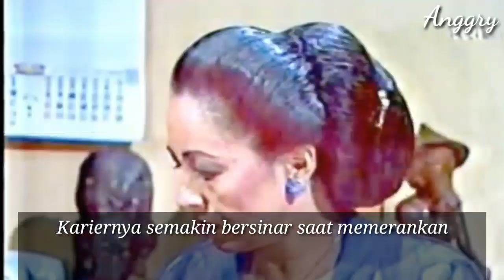KISAH PERJALANAN HIDUP MIEKE WIJAYA PEMERAN BU BROTO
Hai Gaezz...
Yuk kita mengenang seorang Legenda yang bernama Mieke Wijaya.

Mieke Wijaya bernama lengkap Miecke Marie De Rijder
Beliau lahir di Bandung Jawa Barat
Pada tanggal 17 Maret 1939
Beliau lahir dari ayah Belanda dan ibunya dari Suku Sunda Indonesia.

Terimakasih Framelens Atas Karya Musiknya Bagi Kami Kreator Nusantara.
Terus Berkarya dan Sukses Selalu.

Semoga Bermanfaat dan sehat- sehat selalu ya Kawan.Terimakasih